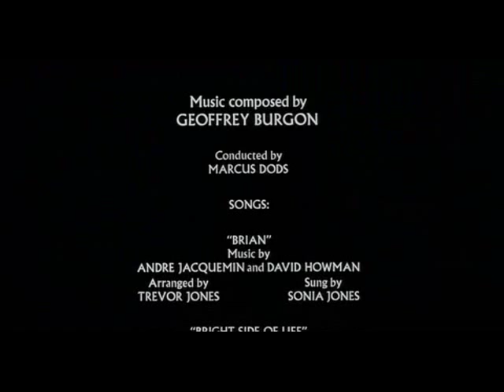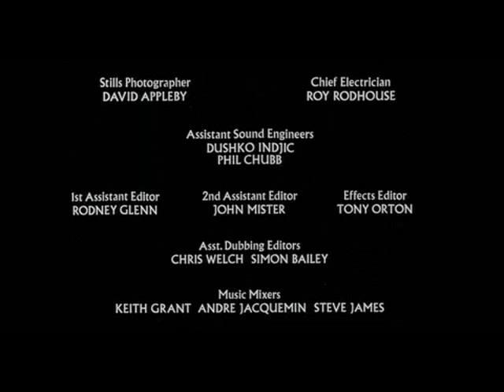Always look on the bright side of life